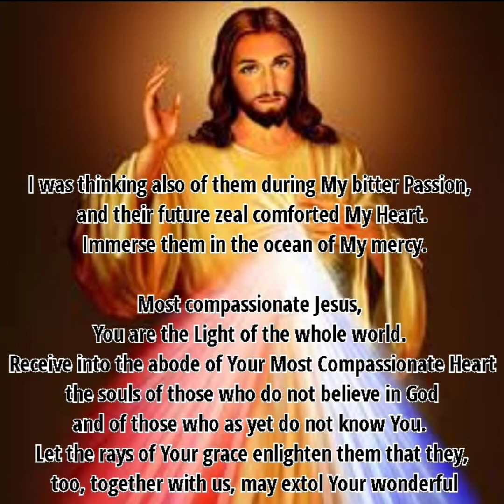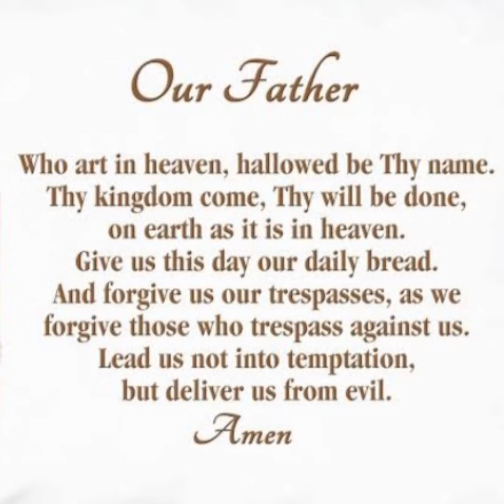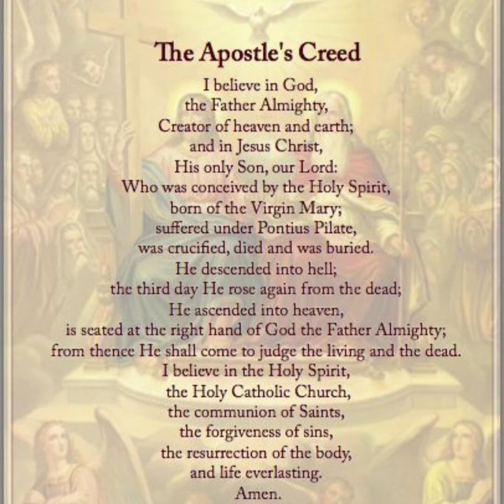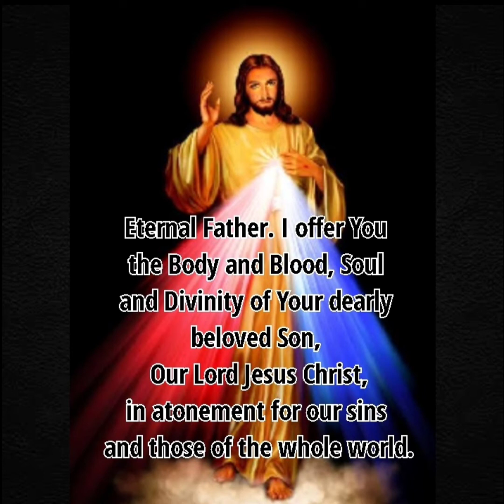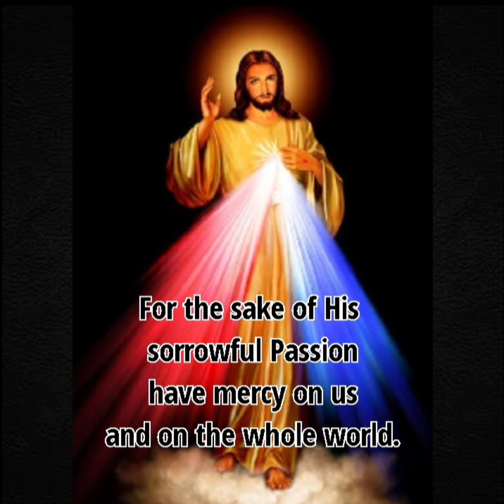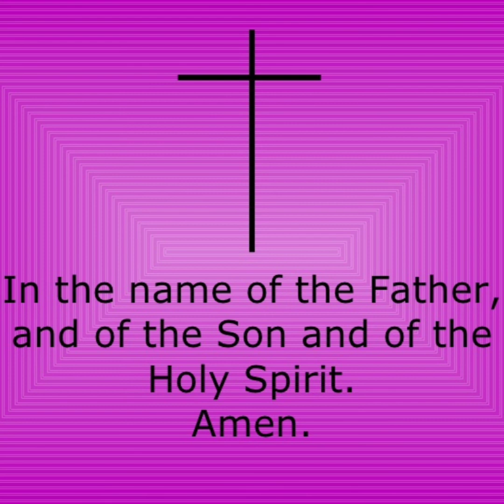THE CHAPLET & (NOVENA) OF THE DIVINE MERCY 🙏 (DAY - 4) BY ST FAUSTINA KOWALSKI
Jesus to St Faustina Kowalski - Today bring to Me The PAGANS AND THOSE WHO DO NOT YET KNOW ME. I was thinking also of them during My bitter Passion, and their future zeal comforted My Heart. Immerse them in the ocean of My mercy.

(🕯️Healing Service, World Evangelisation🕯️)✝️⛪🙏

Catholic's Faith - channel bring you the best in Catholic contents. Catholic prayers, Holy songs, Christianity songs, Novena prayers, Catholic articles, Holy Rosary and good quality content about Jesus and Mary.